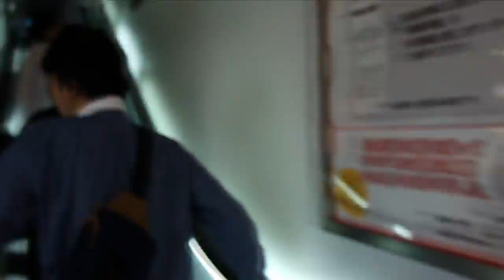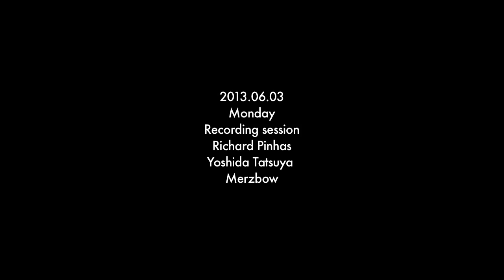Richard Pinhas - Japan Tour 2013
Richard Pinhas, Yoshida Tatsuya, Merzbow
Recording Session, Tokyo 2013
Video by Benjamin Efrati